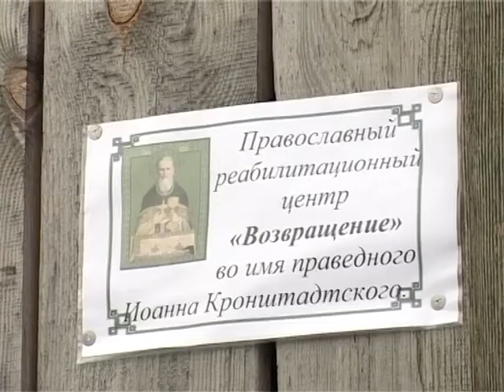Возвращение.avi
Мы всегда радуемся, когда наш любимый человек возвращается после долгой разлуки, тем более, когда это была разлука с жизнью.